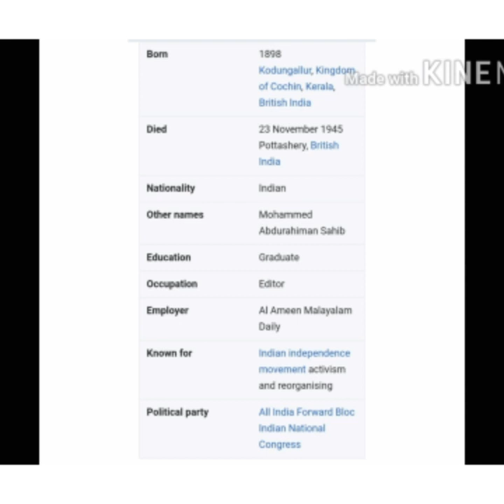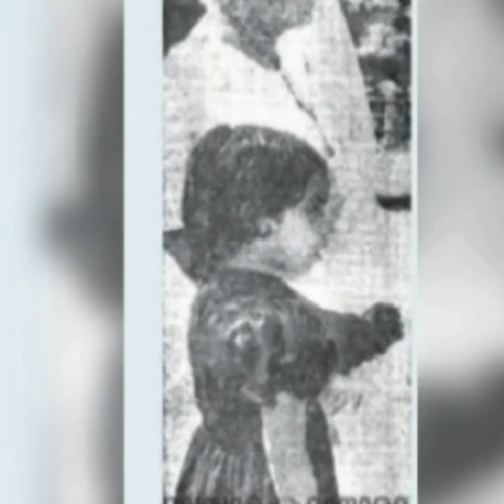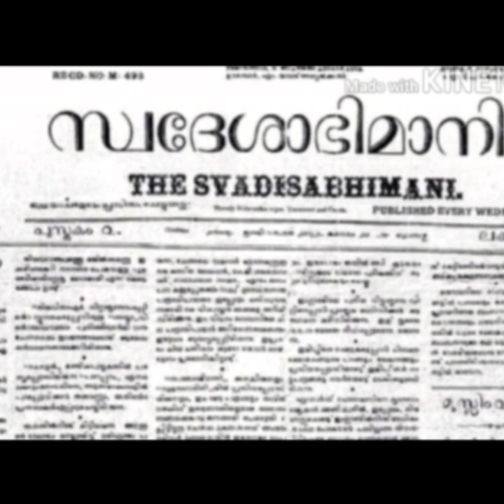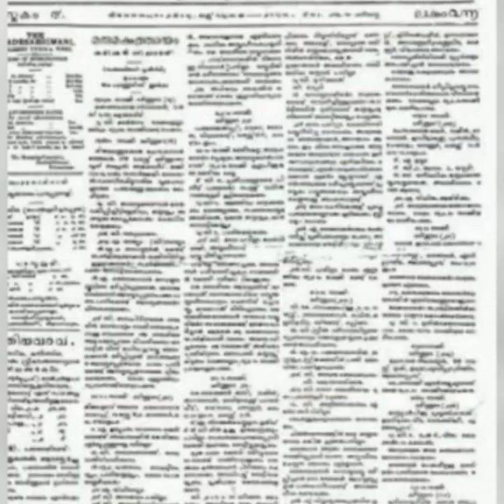FREEDOM FIGHTERS OF KERALA ( DOCUMENTARY)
As part of 74th Independence Day Celebration, Providence NSS volunteers,prepared a documentary on the Freedom Figters of Kerala